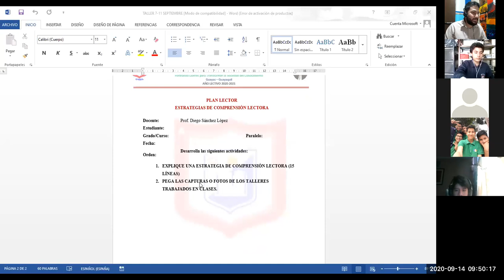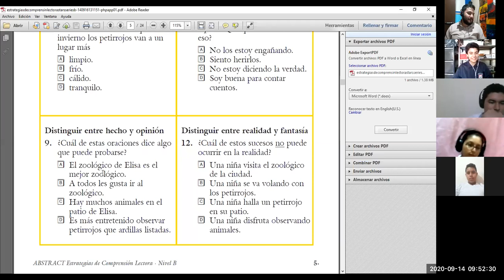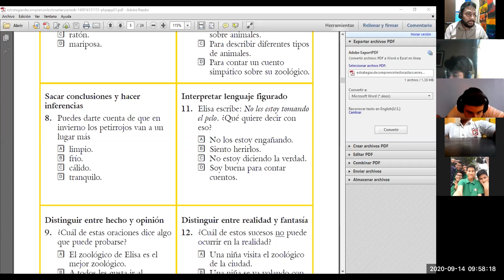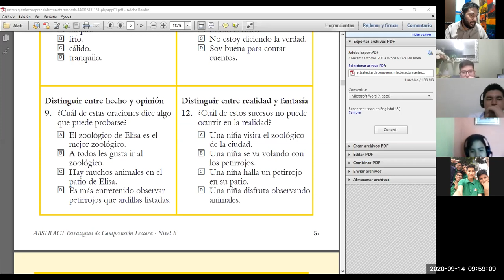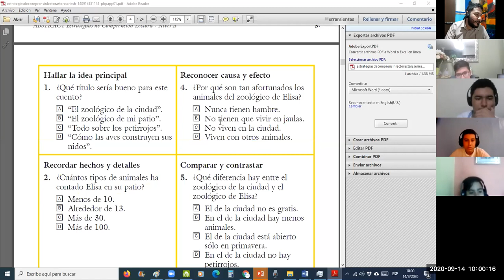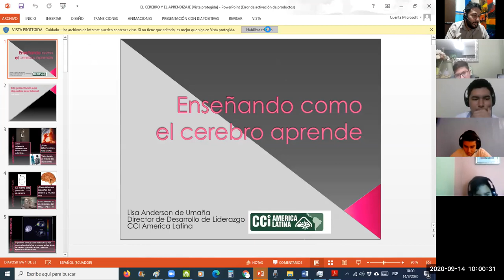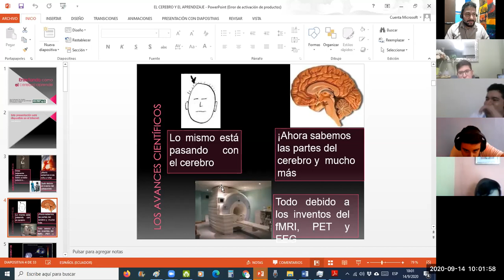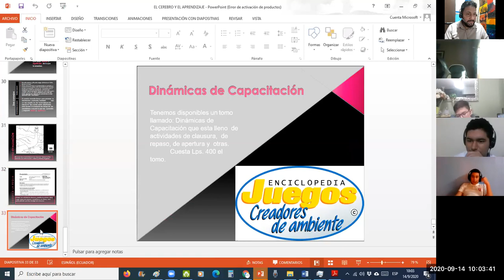Plan Lector 10mo B 14-09-2020